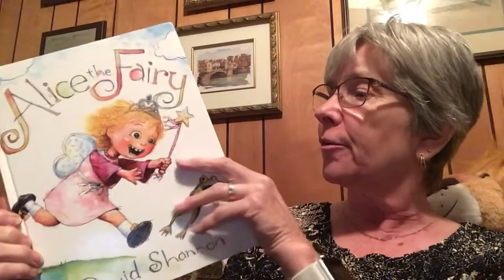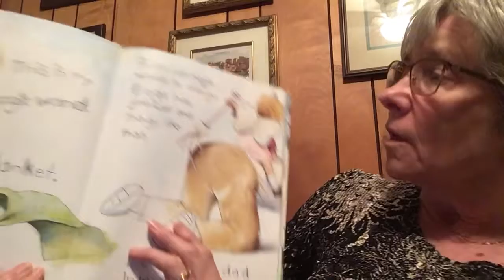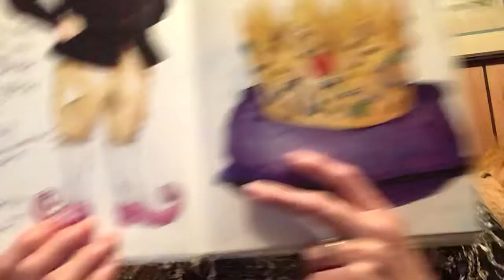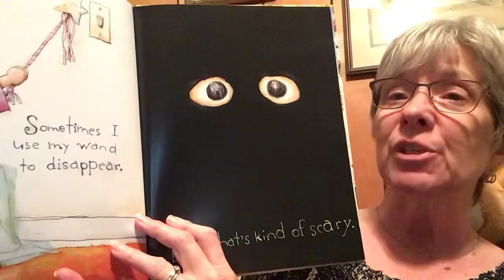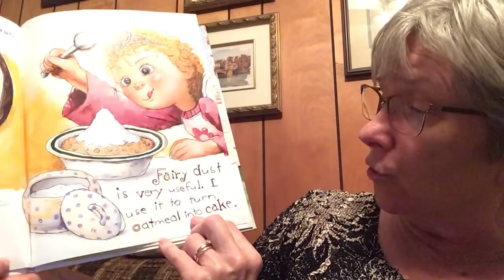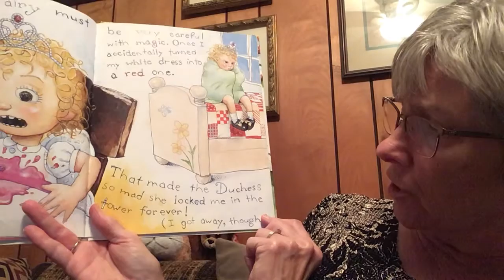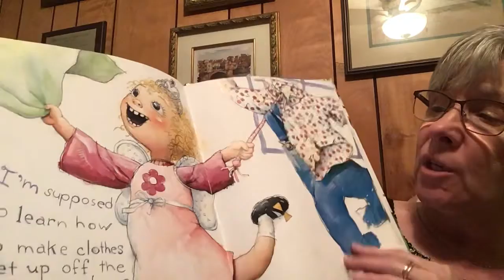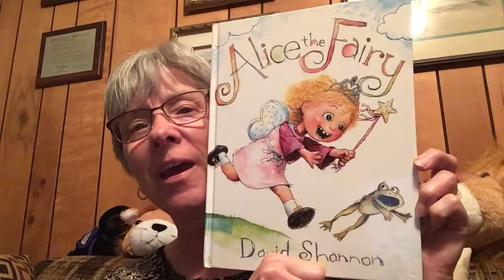Alice the Fairy by David Shannon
Alice has fun being a temporary fairy.